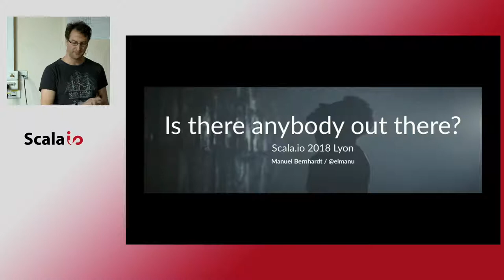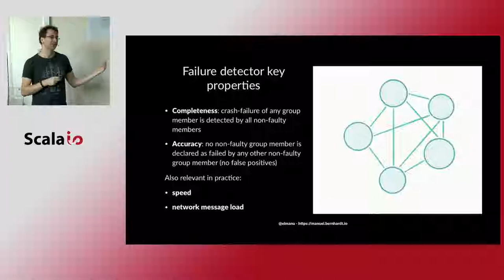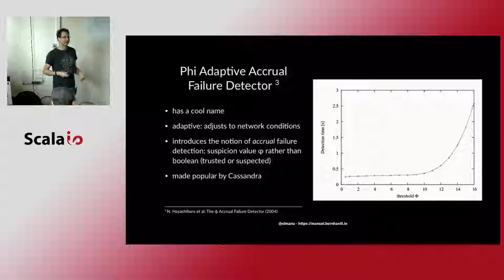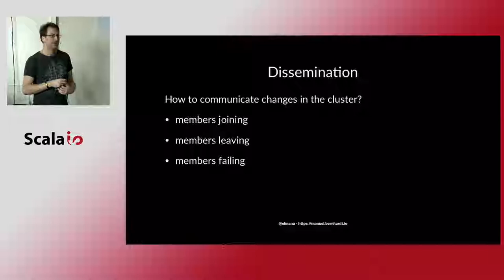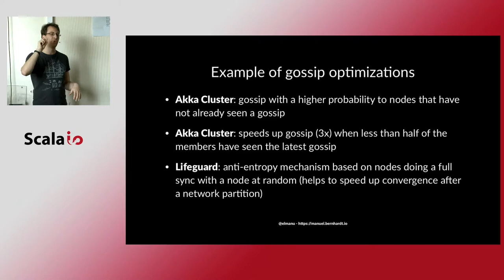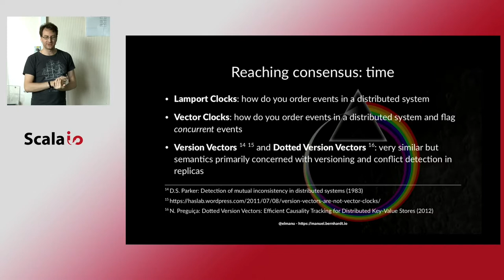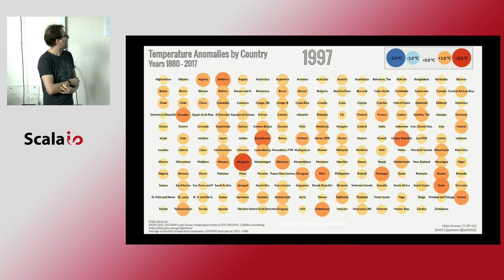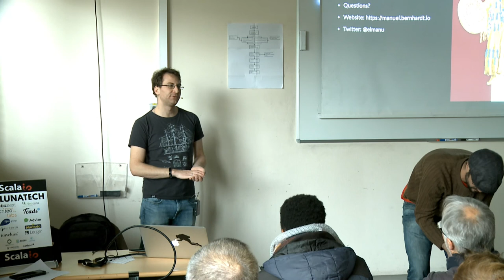Manuel Bernhardt - Is there anybody out there?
Welcome to the world as seen through the eyes of a cluster node!

In order to ensure fault-tolerance and scalability, reactive applications have no choice but to embrace distribution. Unfortunately, this also means embracing the uncertainty and nondeterminism that comes with building networked applications: changes in link quality, network partitions and outages of individual nodes are scenarios that need to be addressed first-hand when designing such systems.

In this talk you will learn about failure detectors, gossip protocols and consensus protocols in the context of Akka Cluster.